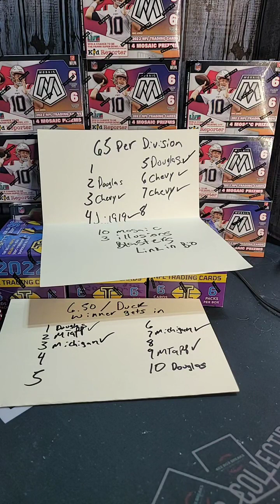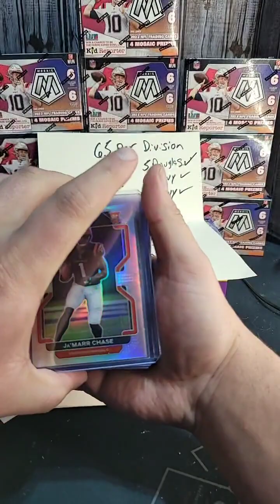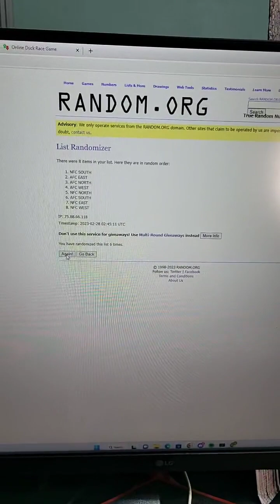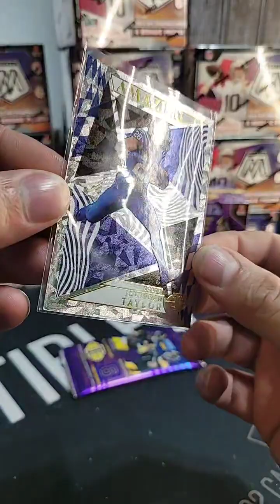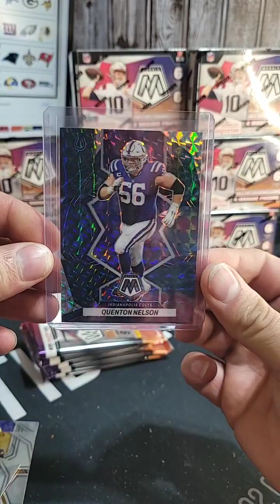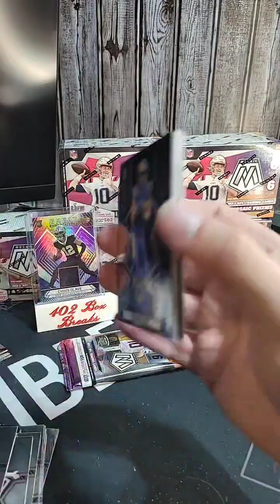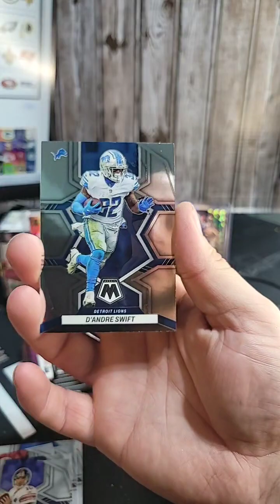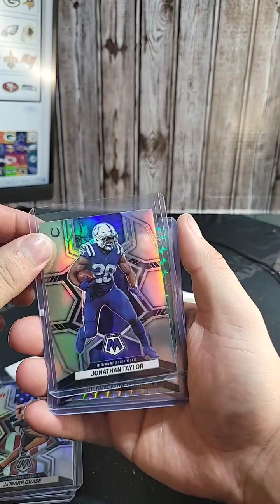2022 Retail Mixer